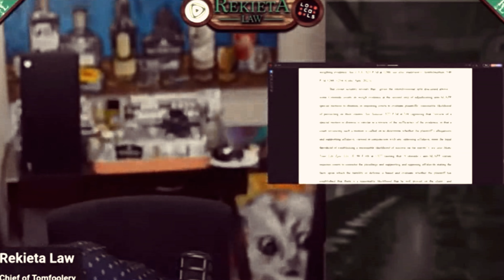N.W.A - Nick With Attitude {Rekieta Edit}